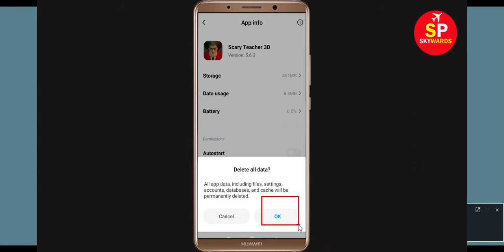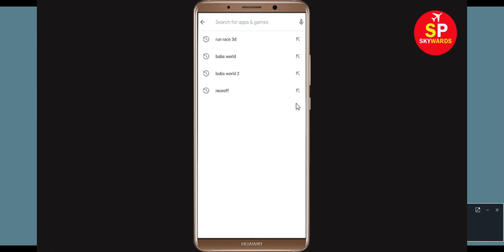Fix Scary Teacher 3D App isn't Responding Error in Android & Ios - Scary Teacher 3D Not Responding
How to Fix Scary Teacher 3D App isn't Responding Error in Android & Ios - Scary Teacher 3D Not Working Problem
In this Scary Teacher 3Ddeo tutorial, i will show you how to fix / Solve Scary Teacher 3D App isn't Responding Error in Android & Ios - Scary Teacher 3D Not Working Problem Solved. If you are facing same problem in your mobile phone then it will help you a lot.